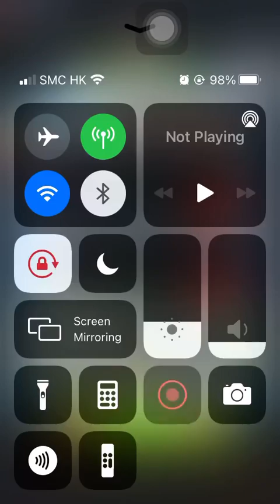Special Mission 3 20210328 Aggretsuko: Short timer Strikes Back! 烈子 Puzzle Gameplay